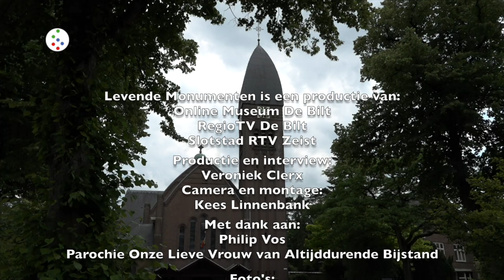Levende monumenten - OLV kerk Bilthoven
De parochie Onze Lieve Vrouw van Altijddurende Bijstand in Bilthoven viert volgend jaar het eeuwfeest. Dat gaat gevierd worden. Aan de buitenkant en binnenkant is veel te genieten. Bekende kunstenaars als de schilder Matthieu Wiegman en glazenier Willem Mengelberg werden aangetrokken om het interieur op te luisteren. Decennialang zat de kerk vol met alle generaties. Maar ook hier ontstaat de vergrijzing, dus wordt diep nagedacht over de vraag, hoe de OLV opnieuw de jeugd en jongeren kan aantrekken. Hoog tijd voor een rondgang door de kerk die is ontworpen in de Amsterdamse Schoolstijl.